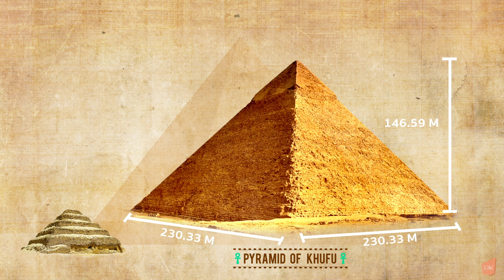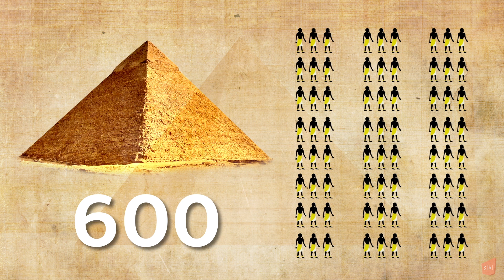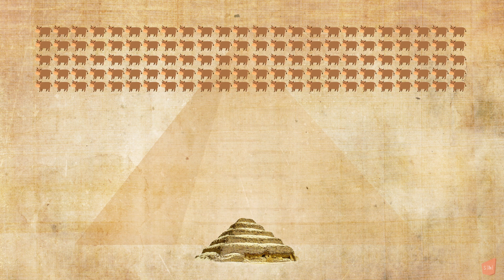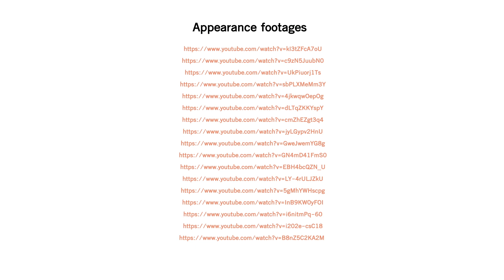SURVEYVER - PYRAMID (แก้ไข)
‘พีระมิด’ โบราณสถานขนาดมหึมา
1 ใน 7 สิ่งมหัศจรรย์ของโลกที่เก็บเรื่องราวลี้ลับมากมาย
'SURVEYVER' ตอนนี้จะมาเซอร์เวย์เรื่องราวของ 'พีระมิด' กันว่า
ประเทศไหนมีพีระมิดมากที่สุด มีกี่พีระมิด มีไว้ทำอะไร
พีระมิดที่เล็กที่สุดขนาดเท่าไหร่
พีระมิดที่ใหญ่ที่สุดคือที่ไหน
และความใหญ่โตมโหฬารทนทานข้ามเวลาเป็นพันปีขนาดนี้ ต้องใช้แรงงานการก่อสร้างกี่คน และแต่ละคนได้ค่าจ้างคนละกี่บาท!
สถานที่สถิตของมัมมี่กษัตริย์ เป็นทั้งสุสาน (ที่อลังการงานสร้างเหลือเกิน)
ทั้งมหาวิหารบูชาเทพเจ้า และกรุสมบัติมูลค่ามหาศาล
หลักฐานชิ้นมหึมาของอารยธรรมโบราณ
1 ใน 7 สิ่งมหัศจรรย์ของโลกที่สร้างความฉงนให้กับนักโบราณคดีและนักวิทยาศาสตร์ถึงวิวัฒนาการในการก่อสร้างร่วมศตวรรษเหล่านี้จะมีอะไรน่าค้นหากันบ้าง
มาหาคำตอบแบบไม่ต้องบุกสุสานที่มีคำสาปเป็นของแถมแบบในหนังสยองขวัญได้พร้อมๆ กันเลย!

ทีมงานจะได้มีแรงเว่อร์ๆ ให้เซอร์เวย์กันต่อนะจ๊ะ!

ติดตามข่าวสารของ Salmon House ได้ที่